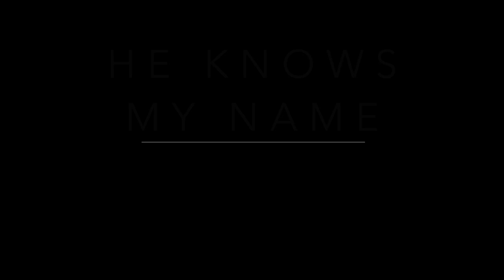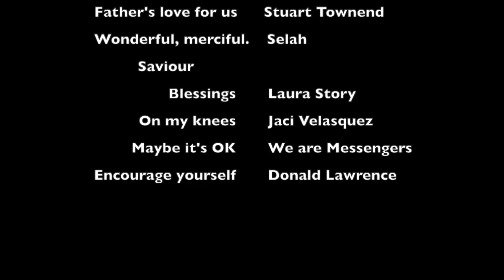God is good even when things are bad | Mini, virtual praise and worship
Welcome back everyone to my channel and welcome to those joining for the first time.

So. today's my birthday and after praying to God, I decided to share this special vlog with you all, to celebrate the goodness of God.

This vlog will include videos of various people showcasing their talents God has blessed them with, as well as encouraging you that God is good even when things are bad!

I hope you will be blessed